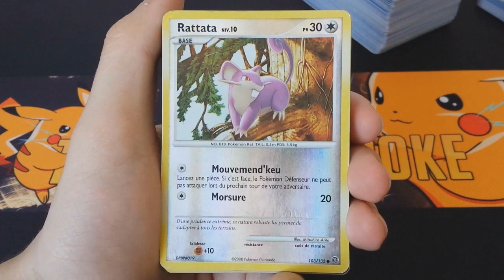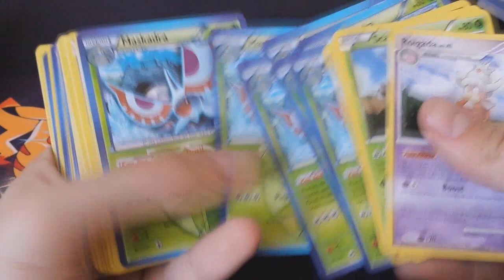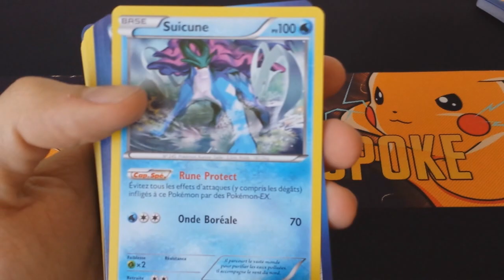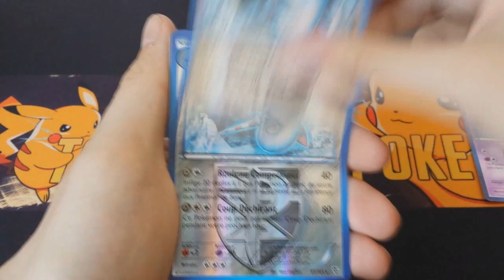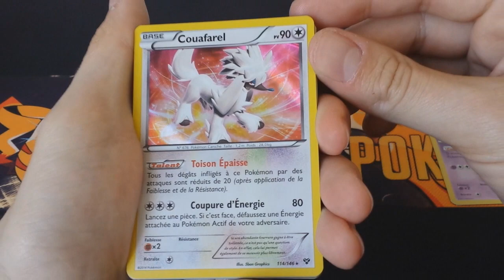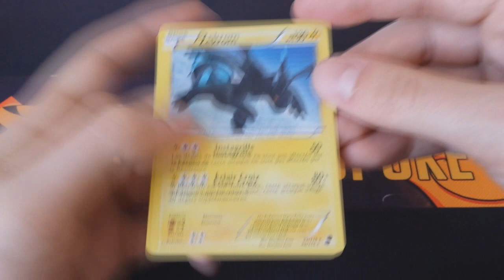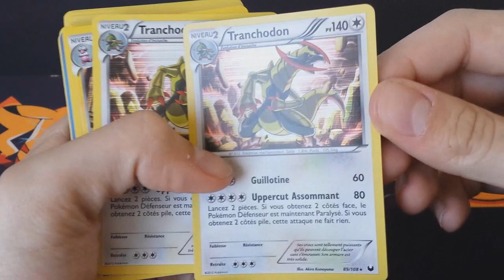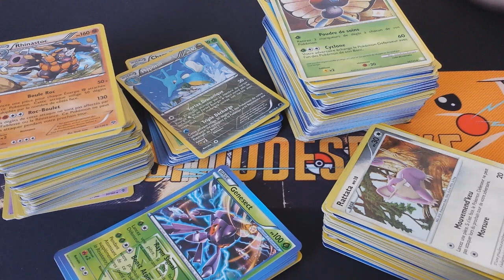Ventes & Echanges de Cartes Pokémon #1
Pour les propositions ça se passe en MP ou bien sur skype à la limite...
La semaine prochaine, je vous montre les ultras et boosters qui sont à la vente ainsi que des goodies !

N'hésite pas à partager, à mettre un pouce bleu ou bien commenter la vidéo.

Pour me contacter :
Skype : Crazy_shark76360

Musique d'intro : Crown The Empire - Moves Like Jagger (Libre de droit)